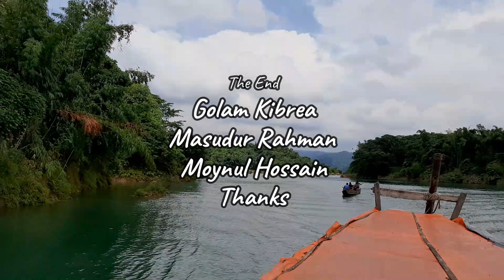Lala khal Jafflong Sylhet Part-2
A journy to lala khal jafflong sylhet.